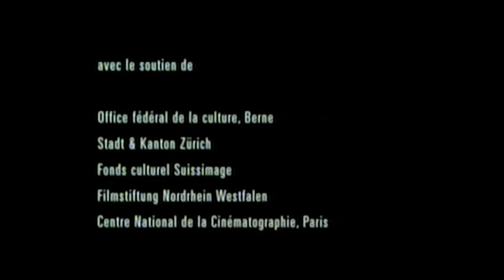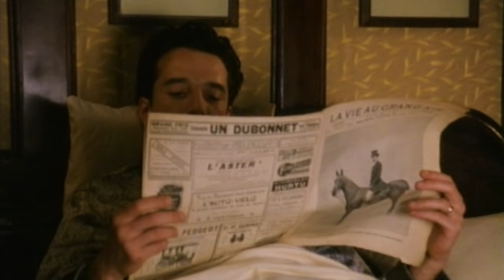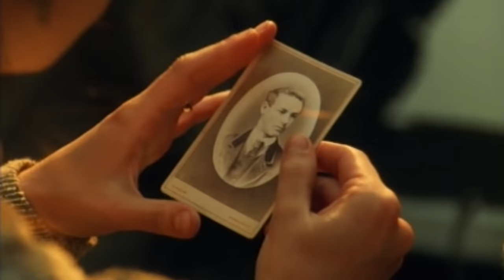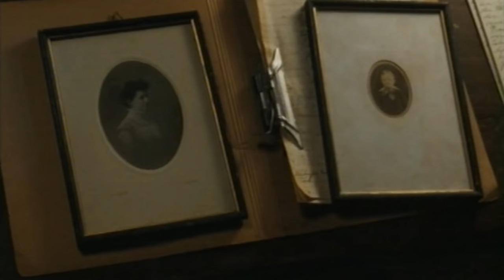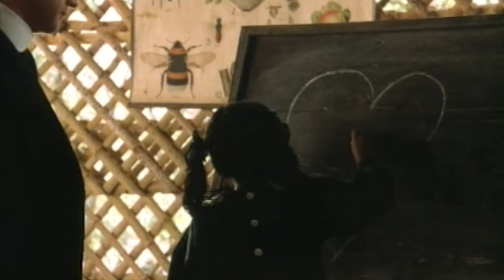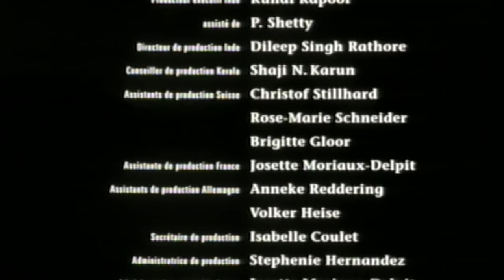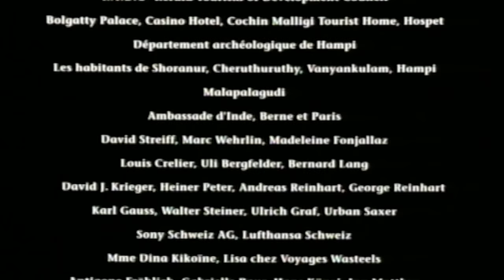Les raisons du coeur - Film complet en français - Comédie dramatique Elodie Bouchez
Georgette est en voyage de noces sur un bateau à vapeur, où elle fait la connaissance d'Esther, promise à un homme qu'elle ne connaît pas. Lors d'une escale Georgette prend la place d'Esther

Réalisation : Markus Imhoof
Avec Elodie Bouchez, Sylvie Testud, Laurent Grévill, Heinz Bühlmann